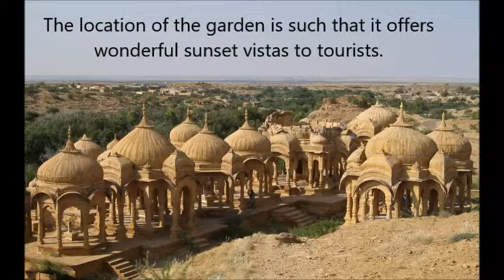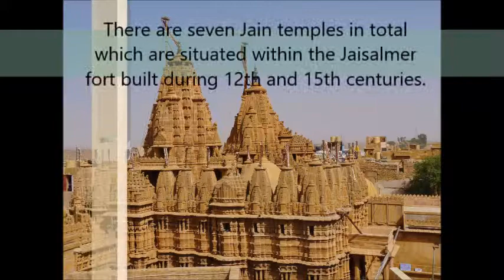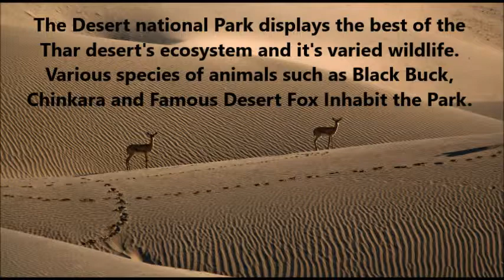DAY (5) | JAISALMER | THE GOLDEN CITY | DESERT & HAVELIS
Jaisalmer "The Golden City"

Jaisalmer is named after Maharawal Jaisal Singh, It is the largest district of Rajasthan and 3rd largest district by territorial region in the country, hugged on the west & south-west by the Pakistani border.
The length of the international border attached to Jaisalmer District is 471 km (293 mi)

JAISALMER FORT :- 1156AD BY Rajput ruler Rawal Jaisal /Sonar Quila or Golden Fort.This fort is a world heritage site and was declared a UNESCO World Heritage Site under the group Hill Forts of Rajasthan.

NATHMAL JI KI HAVELI:- Two architect brothers built Nathmal Ji Ki Haveli in the 19th century.They worked on the haveli from two different sides and the outcome is a beautiful blend of the symmetrical construction.

SALIM SINGH KI HAVELI:- This haveli was built in the first half of the 18th century. The high arched roof is supported by carved brackets designed in the shape of peacocks.

PATWON KI HAVELI:- Among the largest and the most elaborately carved havelis in Jaisalmer, this five-storey structure sits proudly in a narrow street.

MANDIR PALACE:- The five-storeyed majesty of the Badal Mahal (Cloud Palace) is further enhanced by its pagoda-like Tazia Tower.
Each floor of the palace has an intricately carved balcony.

JAIN TEMPLE:- The Jain Temples located inside the Jaisalmer Fort date back to the 12th and 15th centuries. The temples are dedicated to Rikhabdevji and Shambhavdevji, famous Jain hermits known as 'Tirthankars".

GADISAR LAKE:- Gadisar Lake was constructed in the 14th century by Maharawal Gadsi Singh to meet the water needs of his arid land.

BADA BAGH:-  This garden complex houses chhatris or royal cenotaphs of the Maharajas of Jaisalmer state, including that of Jai Singh II. The location of the garden is such that it offers wonderful sunset vistas to tourists.

DESERT NATIONAL PARK:- The Desert National Park displays the best of the Thar desert’s ecosystem and its varied wildlife.
Various species of animals such as black buck, chinkara and desert fox inhabit the Park.
The highly endangered Great Indian Bustard, one of the world's heaviest flying birds, can also be seen here.